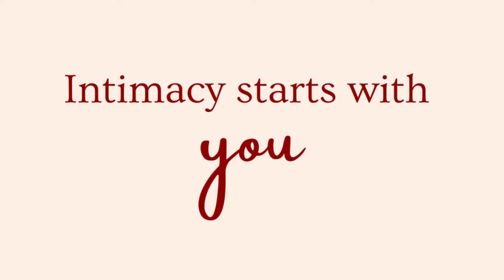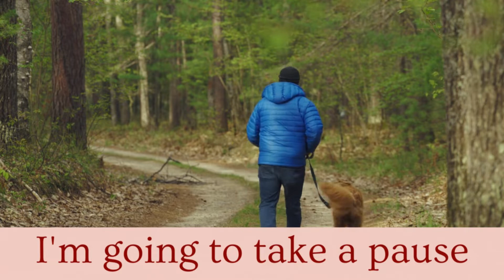Number 1 Skill to STOP Conflict and IMPROVE Your Relationship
Conflict is a normal part of relationship. Without some conflict, there is no real intimacy.

But conflict becomes corrosive to your relationship when it becomes too frequent or out of control.

I'm thinking about the range of conflicts couples might feel, from bickering and nagging all the way to emotional or physical violence.

These types of patterns are no longer healthy or a normal part of relationship. They are damaging and need to be stopped.

In today's video, I'll walk you through one simple skill to stop fights quickly.

If you're ready for relational health and better communication, then this skill is a necessary part of your partnership.

Start practicing today and leave me comments about how it goes!

XO,
Jami Lynn

conflict management | better communication in marriage | resolving conflict | conflict management strategies | conflict management techniques

0:00 Stop fights and bickering
1:31 Two things you need first
3:34 How to do Time-outs
5:11 Most important part of time-out
7:37 Steps of a timeout